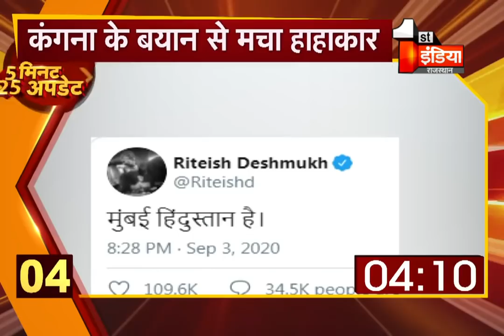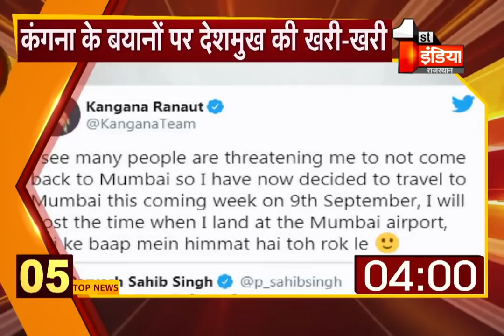देखिए 5 मिनट में देश-प्रदेश की 25 बड़ी ख़बरें | 05 September 2020 | Top 25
About this Video:
See 25 big news of country and state in 5 minutes. 05 September 2020 | Top 25